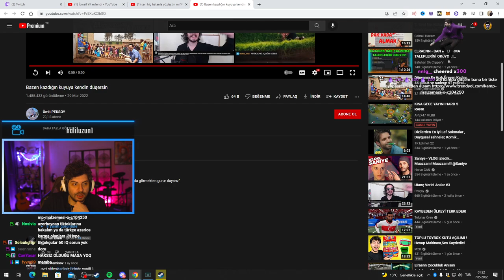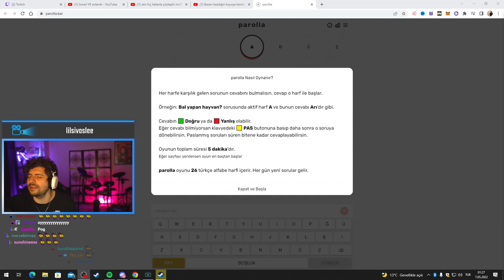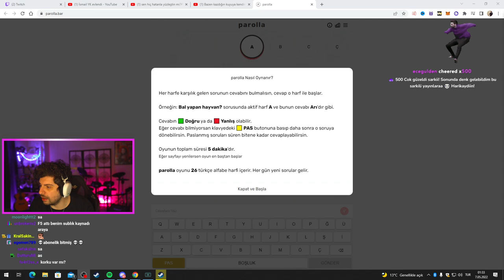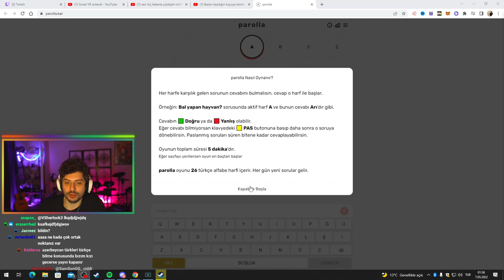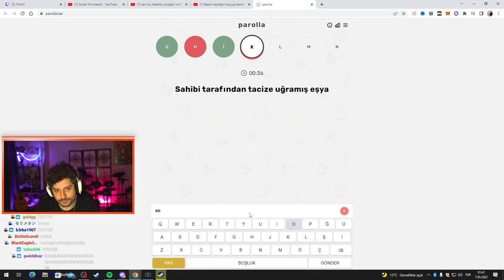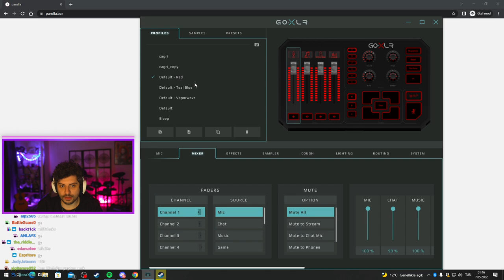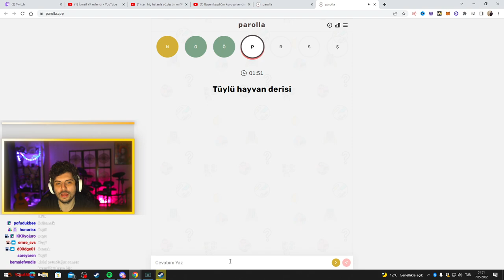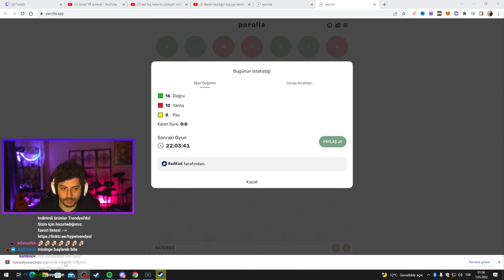HYPE | AZERİ TÜRKÜ KIZLAR İLE PAROLLA KELİME OYUNUNU OYNUYOR!